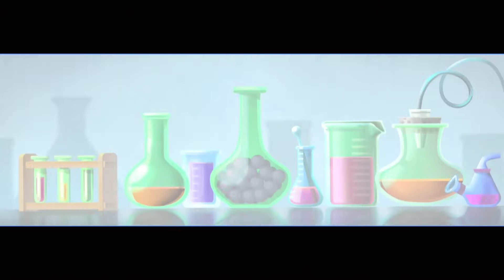SLY COOPER THIEVES IN TIME PS3 GAMEPLAY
👋Hey! Buckle up as we teleport back to the PlayStation 3 era and dive headfirst into some seriously epic gaming action. 🎮🕹️ Get ready to relive the glory days of the PS3 with us!

In this gameplay video, we're firing up the PlayStation 3 console to experience a classic game that had us glued to the screen back in the day. The graphics might not be cutting-edge anymore, but the nostalgia hits you like a power-up! From jaw-dropping moments to hilarious shenanigans, we're in for a nostalgia-packed ride.

Whether you're a die-hard PS3 fan or you're curious about the classics, this video is your golden ticket to a world of vintage gaming goodness. So grab your virtual popcorn, settle in, and let's make some memories together!

🎮 Game: Sly Cooper: Thieves in Time